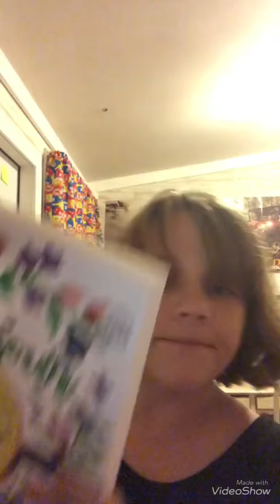ASMR triggers to help you sleep 😴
Comment your favorite trigger